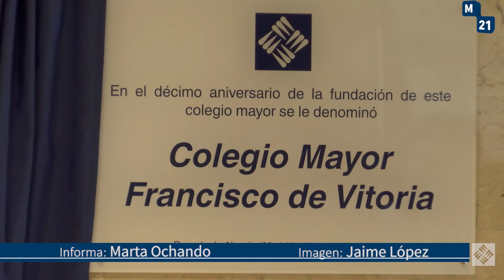El Colegio Mayor de la Universidad Francisco de Vitoria es bautizado diez años después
El Colegio Mayor de la Universidad Francisco de Vitoria (UFV) es bautizado en el hall de la institución diez años después de su inauguración.
El padre Ángel Llorente, la directora del centro y el rector de la universidad presidieron la mesa junto a Javier Gómez, doctor y profesor que se encargó de dictar un lectivo sobre la figura de Francisco de Vitoria.